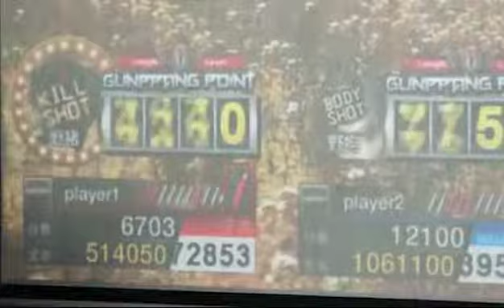Colorful park virtual reality arcade game machine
virtual reality arcade game machine
virtual game machine,5d 7d 8d virtual reality game machine